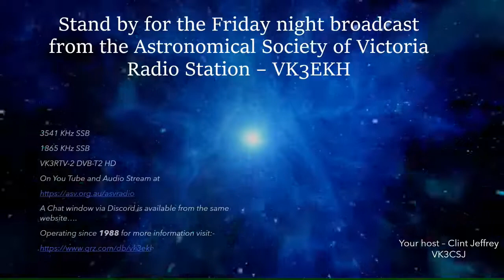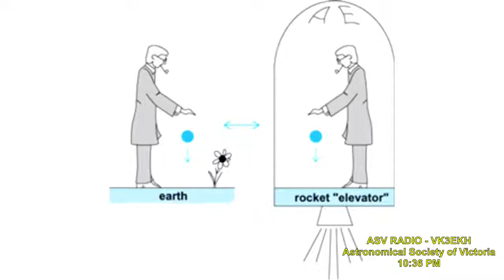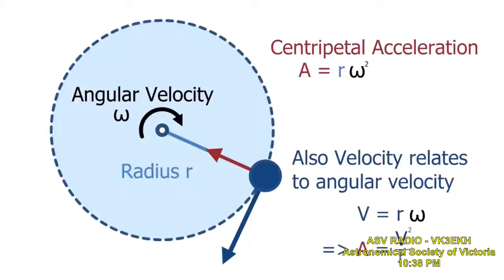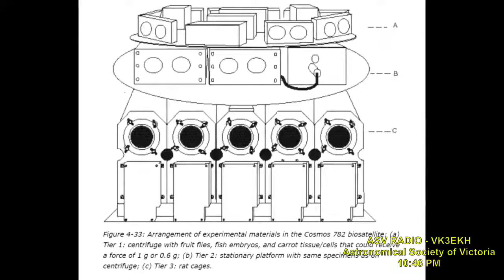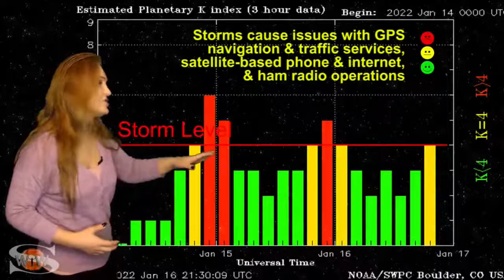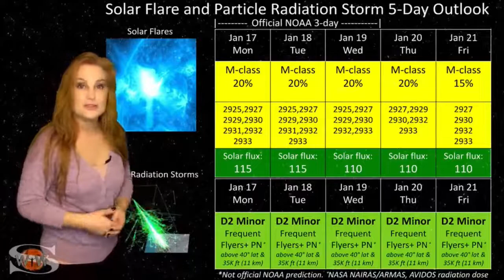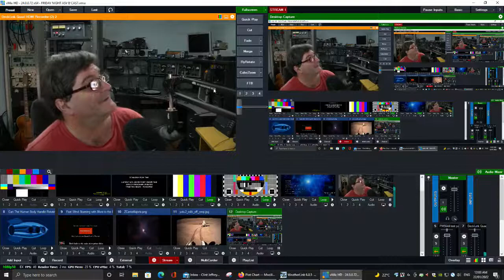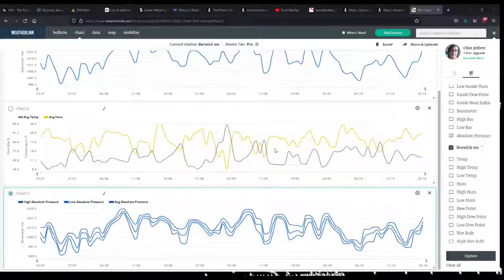Astronomical Society of Victoria Weekly Broadcast